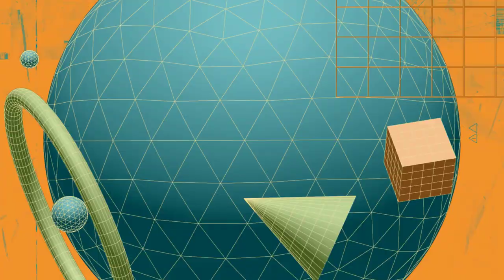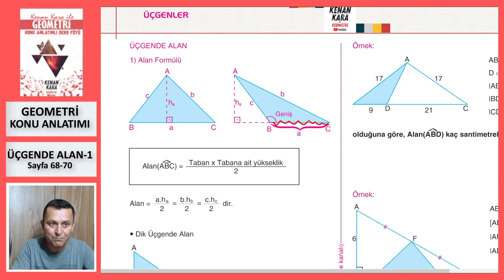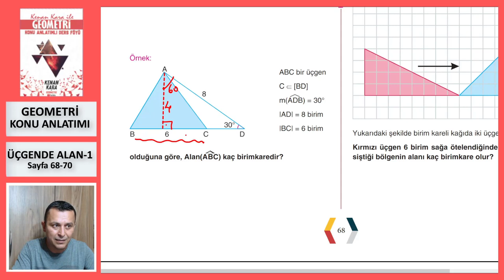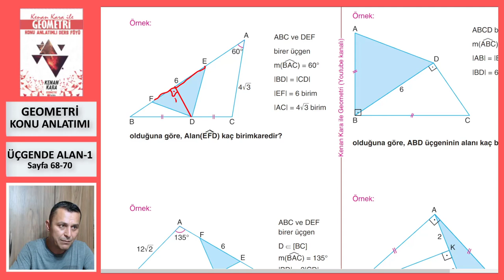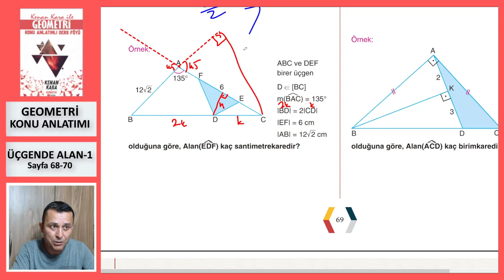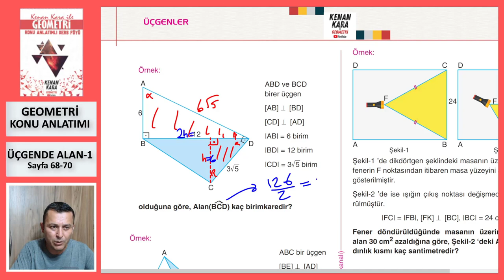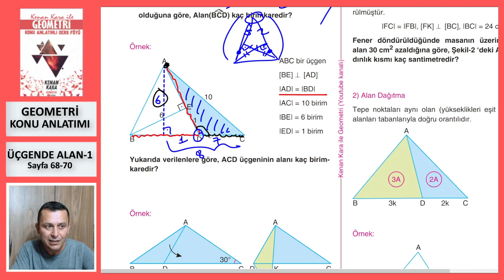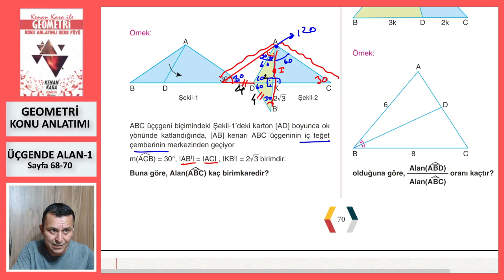ÜÇGENDE ALAN-1 (Geometri Konu Anlatımı)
* Üçgende Alan konusunun yeni nesil sorularla konu anlatımı (Sayfa 68-70).

* 2022 tayfaya özel konu anlatımıdır. Yeni konu anlatımı için KONU ANLATIMI  (2023 TAYFA) oynatma listesine bakabilirsiniz.